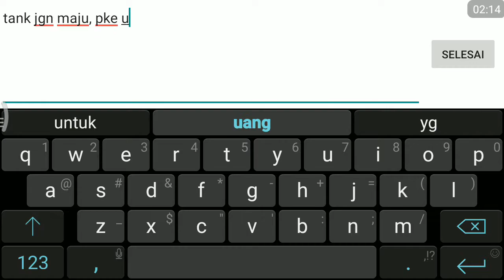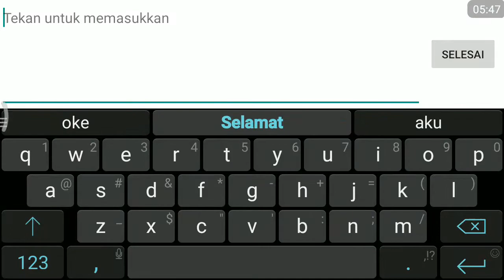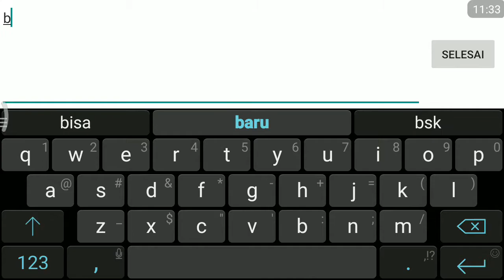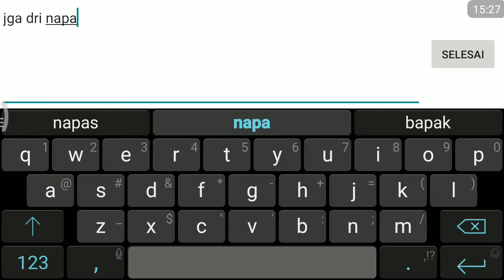WTF Mobile Legend Alpha Best Item !!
Assalamualaikum wr.wb
Kembali Lagy Bersama Saya Hery Selasa, Ok guys wow WTF Mobile Legend pakai Hero Alpha dimana tim gw udah mau kalah tinggal 1 orang yang hidup tapi ternyata bisa come back pakai hero Alpha dengan bermain taktis dan cermat tim gw menang dengan mantap, lansung aja tonton videonya guys.